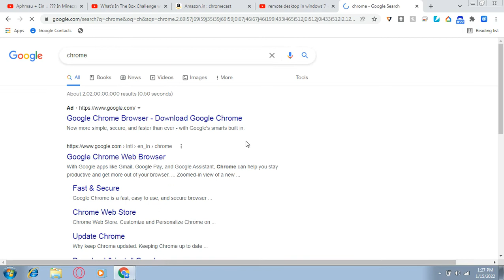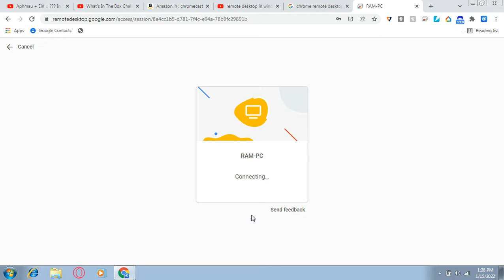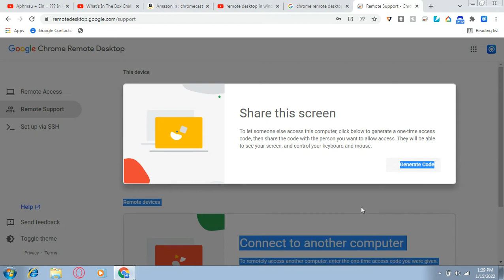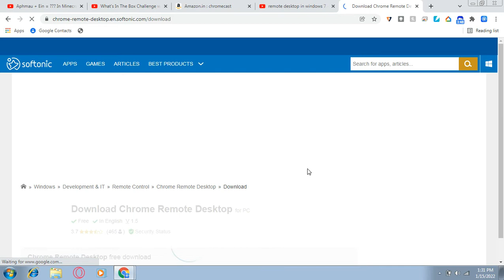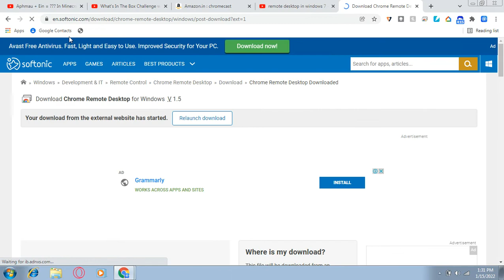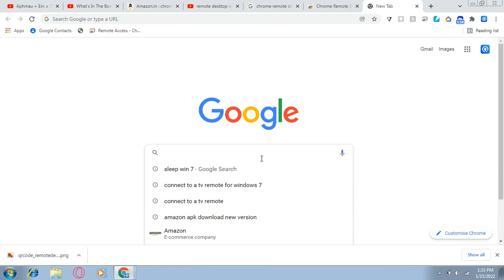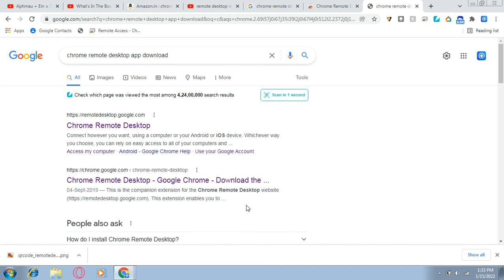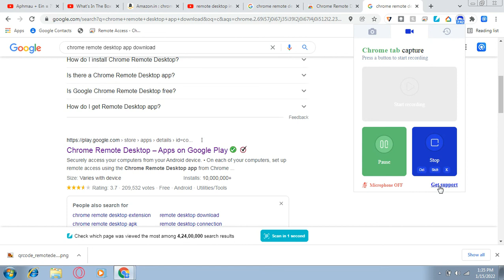how to download chrome remote Desktop on pc